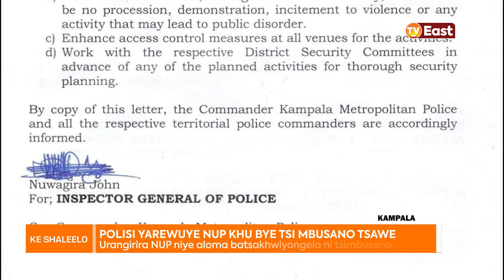KE SHALEELO 18 09 23 KAMPALA POLICE WARNS BOBI WINE